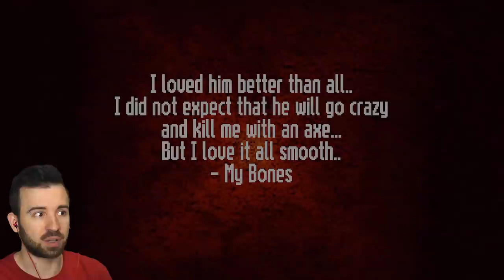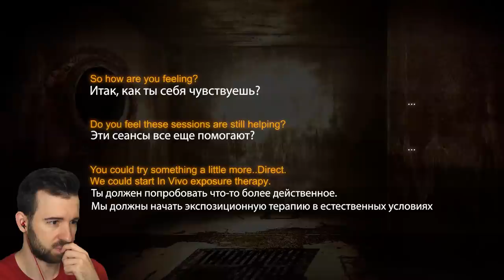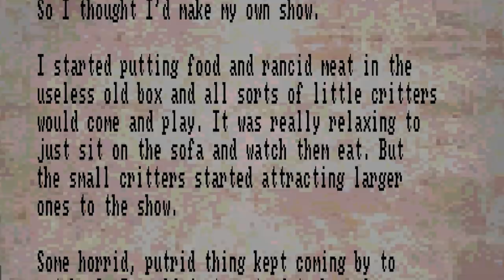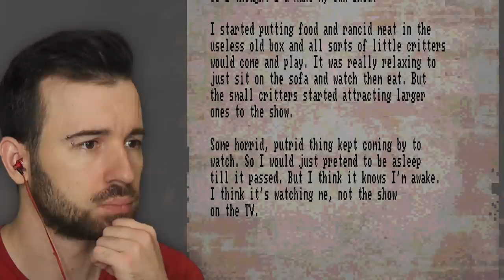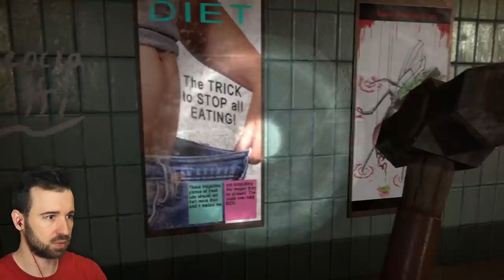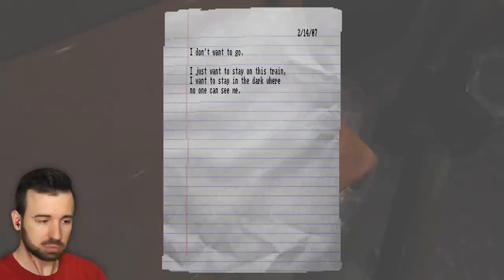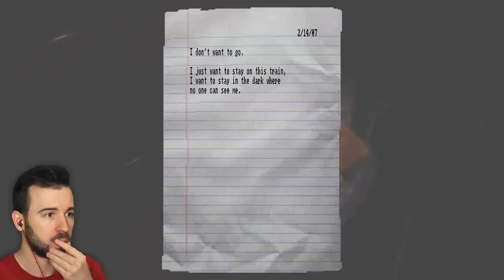СПАСЕНИЕ ПЁСИКА в Lost in Vivo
Давно хотел поиграть в эту игру. Это безумная смесь Silent Hill и Cry of Fear. Игра, полная сюрпризов! Lost in Vivo #1 Прохождение.